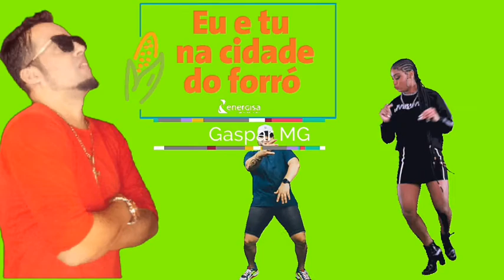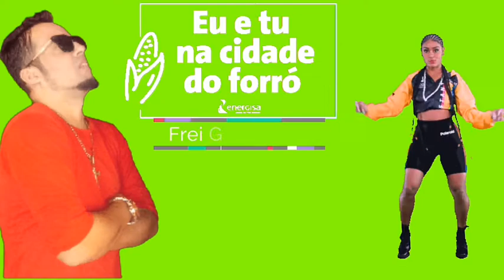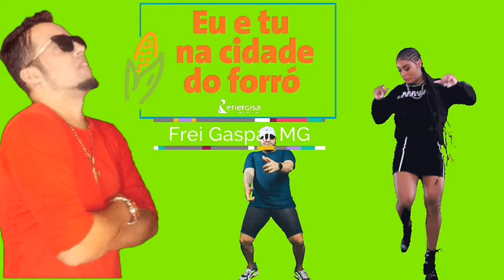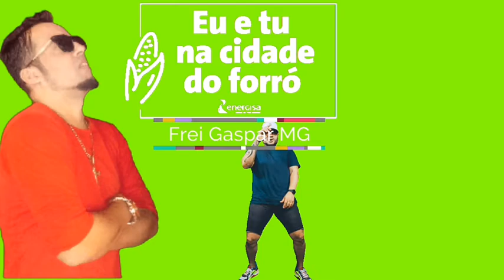EduardoLenner éprabalançar#2020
collapse and more.
If input is in the following format: protocol://domain/file_path:row:column it will automatically set the cursor in that position, a productivity booster when it comes to debugging.
Detalhes
Versão:1.1.0
Atualizado Freigaspar#minas#Gerais